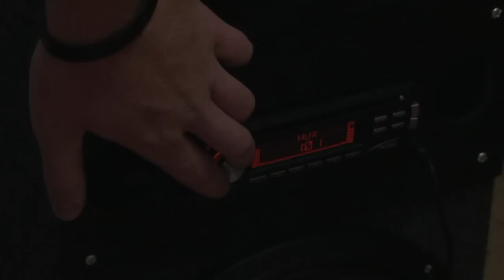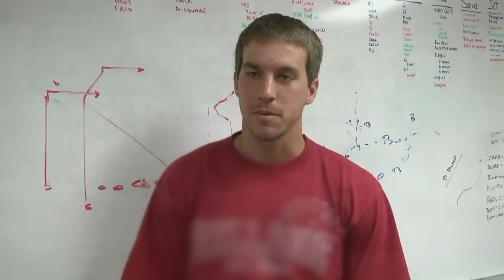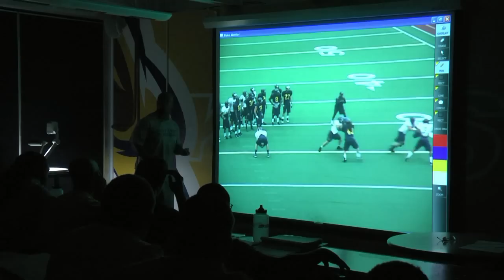Kent State Football 2012 - One Team One Destiny - Episode 1